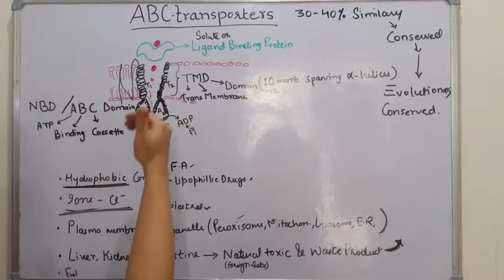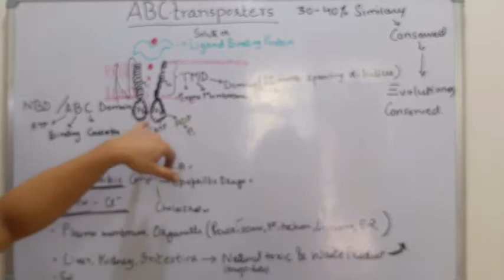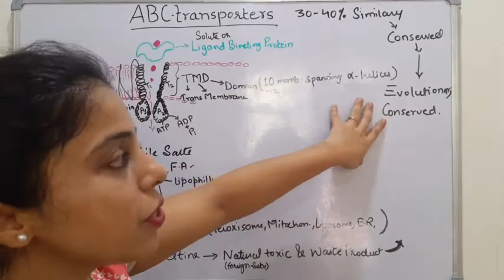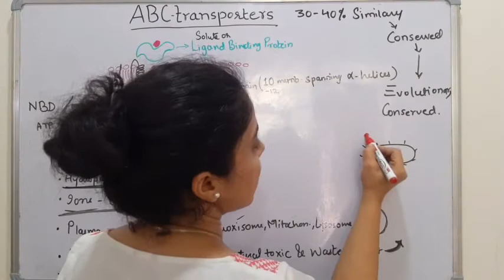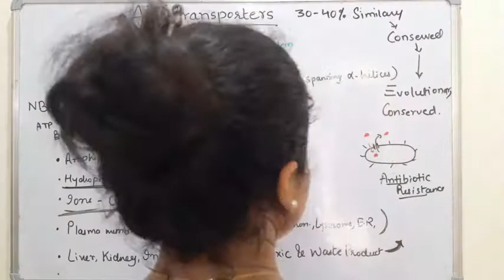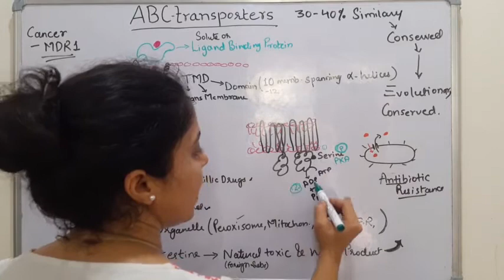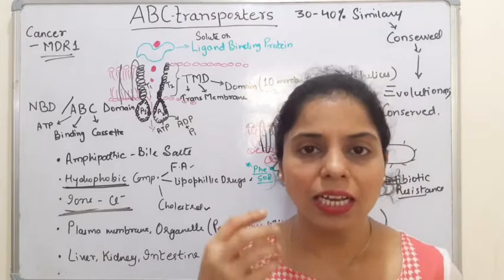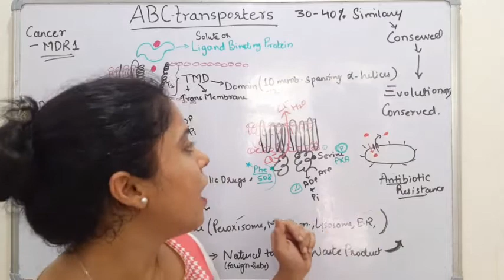ABC transporters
ATP-binding cassette transporters are one of the largest and possibly one of the oldest gene families.
Transport majorily the lipophillic solutes
Act as channel for Chloride ion transport.
Genetic disease like Cystic Fibrosis, Tangier disease and some liver ailment are associated with this ABC transporter.